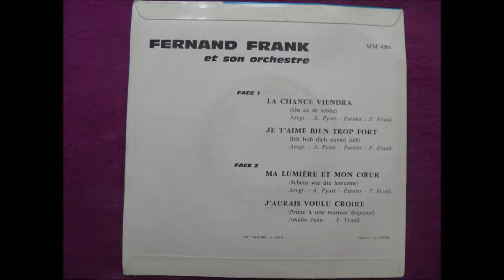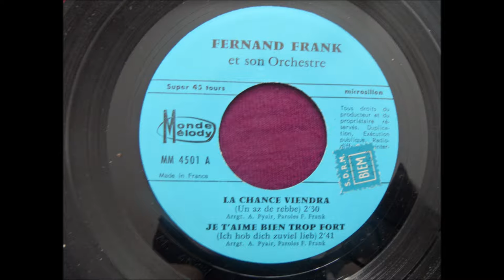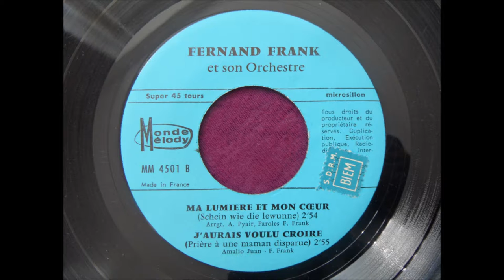Fernand Frank - Ma lumiere et mon Coeur/Sheyn wi di lewune (Yiddish-French Song)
Fernand Frank - Ma lumiere et mon Coeur/Sheyn wi di lewune
from the album "Folklore Yddish"